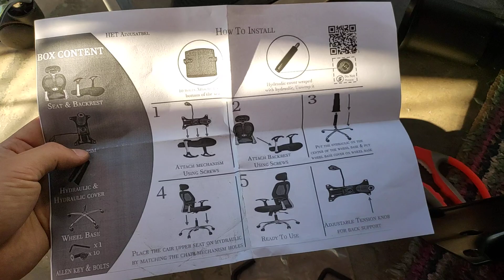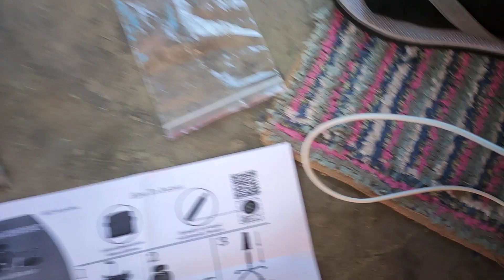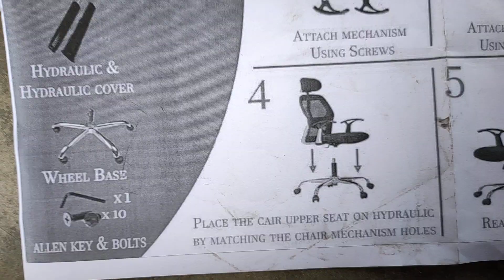HETAL Enterprises Jolly Low Back Office Chair// Flipkart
Here I have unboxed and fitted HETAL Enterprises Jolly Low Back Office Chair. The chair cushion is made from fabric and consist of adjustable arm rest. I have explained the comfort test of the chair.

used software
canva apps to make thumbnail

image source
filikart website.